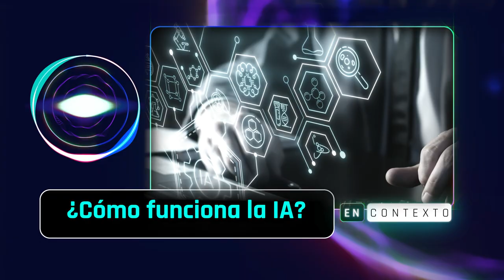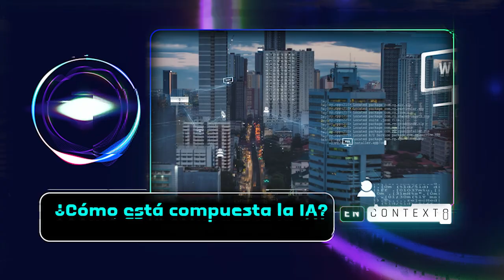¿Sabes qué es IA?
En todo el mundo se habla de Inteligencia Artificial, pero ¿realmente sabes cómo funciona y para qué sirve?

La Inteligencia Artificial (IA) es una rama de la informática que se enfoca en la creación de sistemas y tecnologías que pueden realizar tareas que normalmente requieren inteligencia humana.